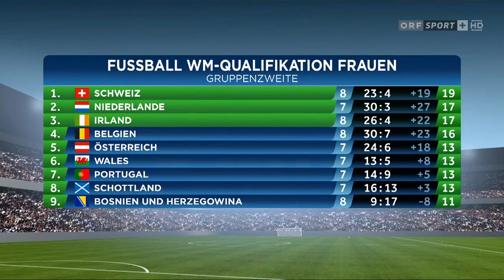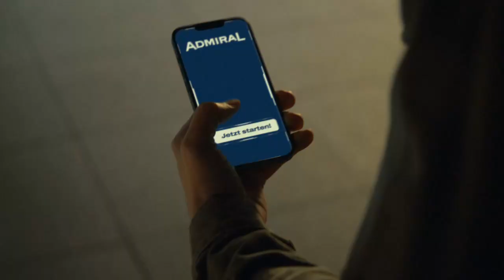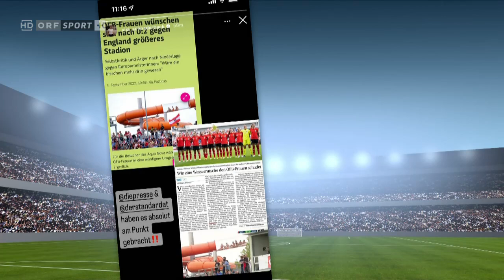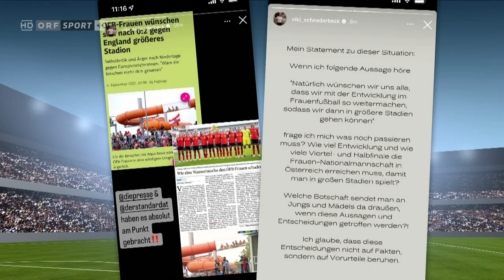2023 Women's World Cup Qualifying. Austria vs North Macedonia (09.06.2022)